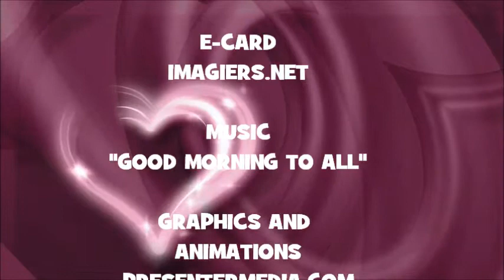¡FELIZ CUMPLEAÑOS SYMONE!